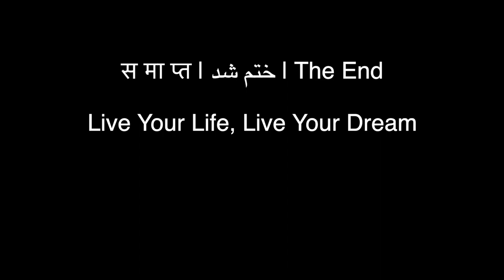NEAR DEATH MOTORCYCLE ACCIDENT 🥶 | CAUGHT ON CAMERA 😰 | WRONG OVERTAKE 🤬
NEAR DEATH MOTORCYCLE ACCIDENT 🥶 | CAUGHT ON CAMERA 😰

Hello Everyone !What's up? This is Ritik Kakkar & you are watching Ritik Kakkar Vlogs.

Video Link 👇
Part - 1